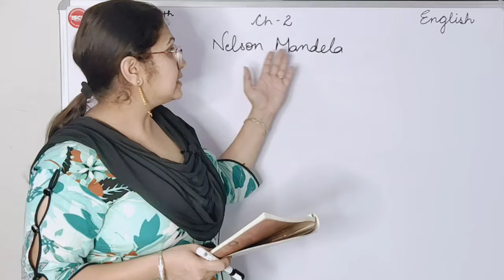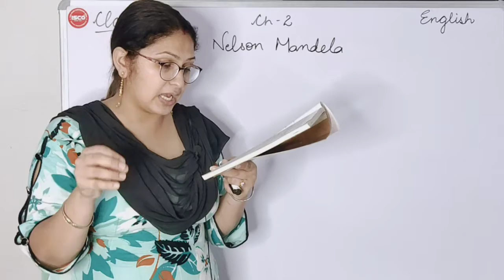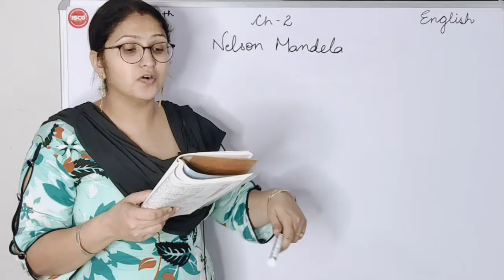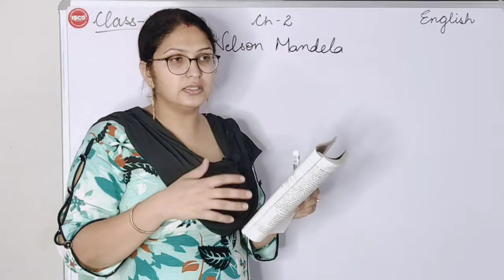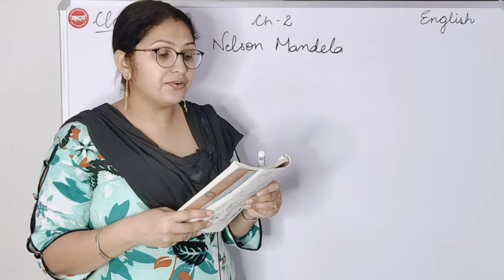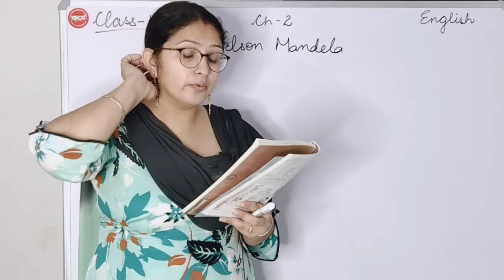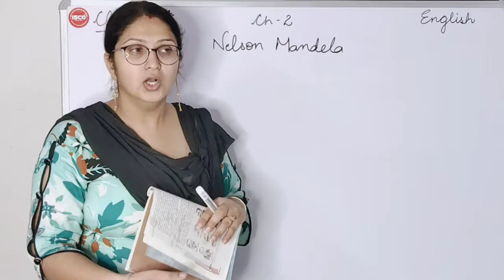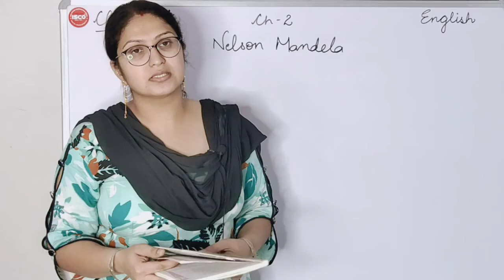Online Classes | Jaismeen | class 10th chapter 2 part 3 | Sub- English | Baba Farid Pubic School